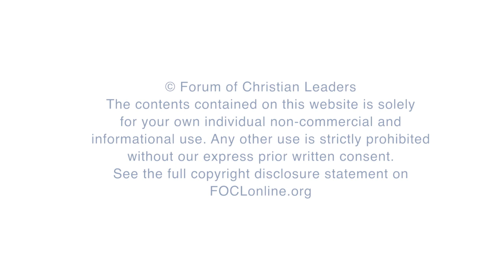What is causing many atheists and agnostics to doubt Darwinism?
Peter S. Williams, Assistant Professor, NLA University College Gimlekollen, answers the question "What is causing many atheists and agnostics to doubt Darwinism?" related to his talk "Deconstructing Dawkins' Defense: A Critical Response to the New Edition of 'The God Delusion'" given at the 2017 European Leadership Forum.

FOCLID 8557_2